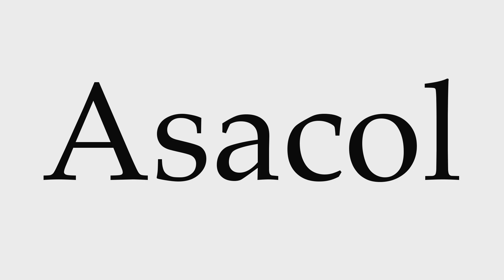How to Pronounce Asacol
This video shows you how to pronounce Asacol